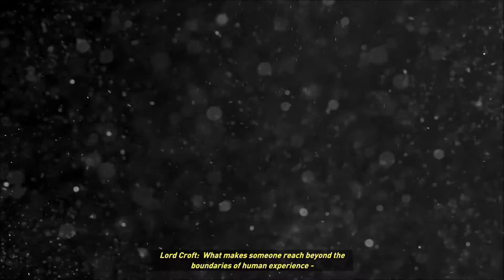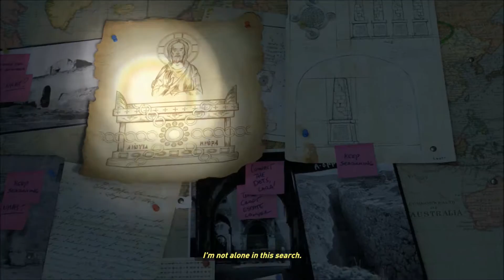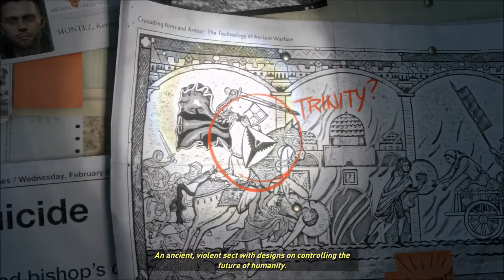Rise of the Tomb Raider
What is up you guys this is Skyllz Princess and I am so happy to be back up and posting for you guys again. I am really sorry that I haven't been posting I been very busy doing a lot of stuff and getting a lot of stuff. But we are here now so for now on we are going to be posting every week one video and maybe 2 videos every other 2 weeks like a game play and montage kinda like that. :)

you don't wanna miss any more exciting montage coming your way.